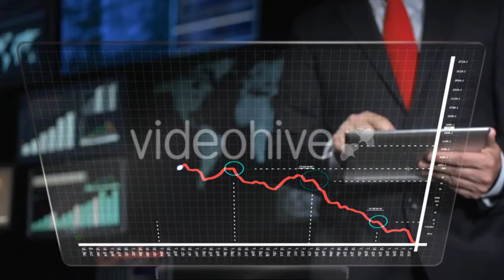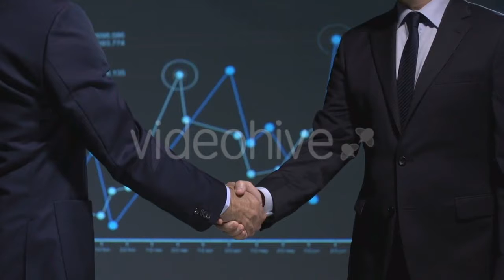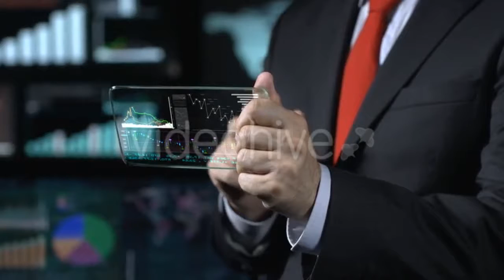Family Walking On Resort Area In The Evening - (people) Stock Footage | Mega Pack +40 items